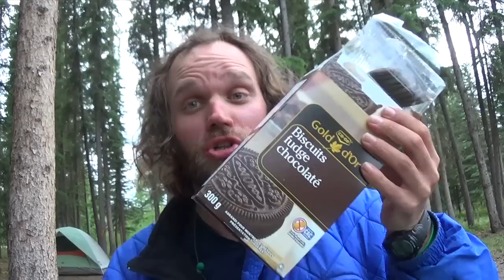BITW Truckin: Fun with Peanut Butter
After a long day on the road in isolation Harrison has fun with Peanut Butter. It does nut taste good.

BITW Truckin is a series that features shorter more raw footage from Harrison Brown's "Biking Into The World" web series, that he creates as he bike from Anchorage, AK to the Key West, FL.